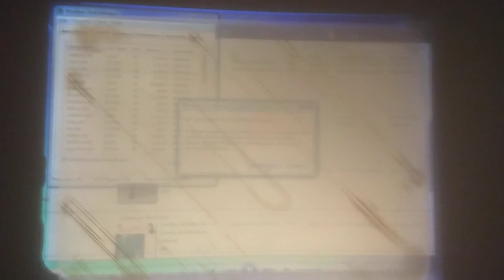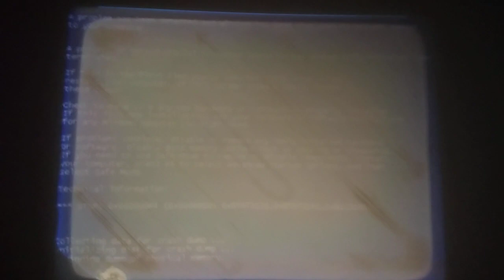BSOD Windows Vienna #2